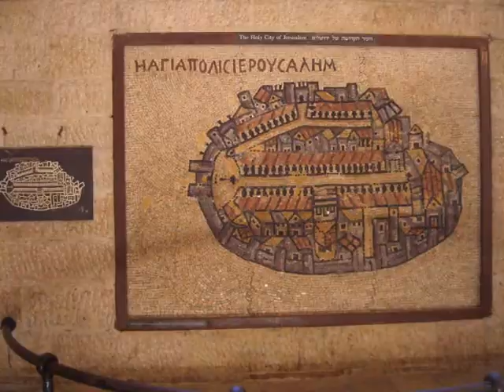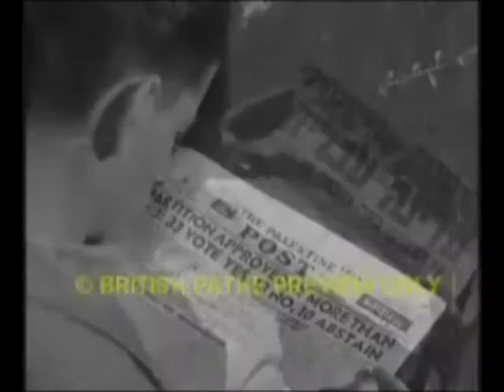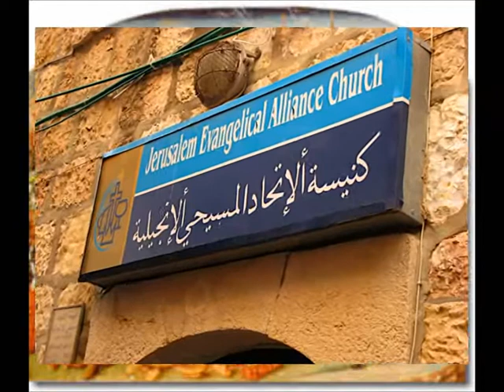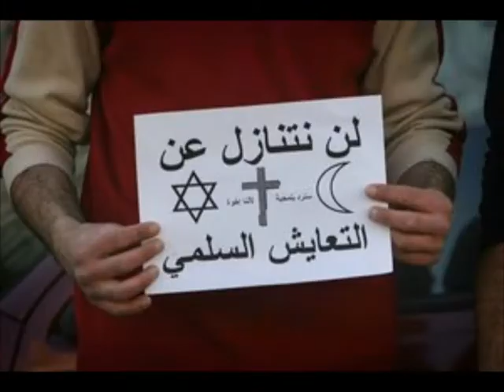Jerusalem Arabic for over 1200 Years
Professor Walid Al Khalidi talking at the UN General Assembly about the History of Jerusalem
البروفسور الخالدي - القدس